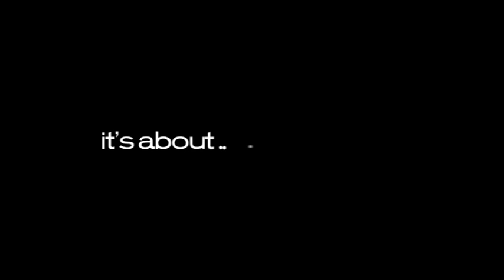UFO documentary - Project 2011/2012 short trailer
The next project by Kanova Productions. An insight into Australian UFO encounters.